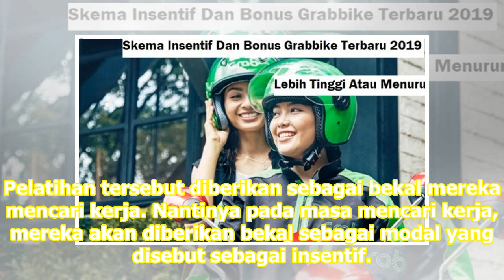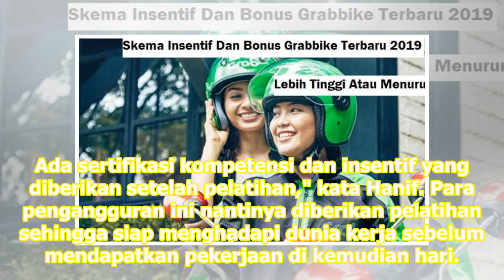Insentif bagi Pencari Kerja Hanya Diberikan 3 Bulan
Jakarta: Menteri Ketenagakerjaan Hanif Dhakiri mengatakan insentif yang diberikan bagi pengangguran yang sedang mencari kerja dan korban Pemutusan Hubungan KerjaPHK hanya untuk tiga bulan. Saat ini, insentif tersebut masih didiskusikan di level kementerian dan lembagak/l terkait. Insentif diberikan ...